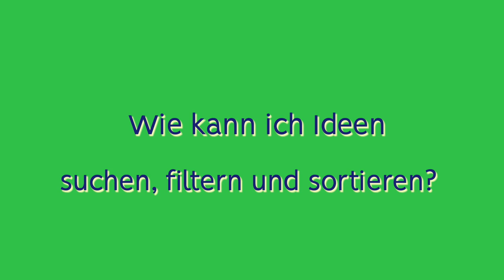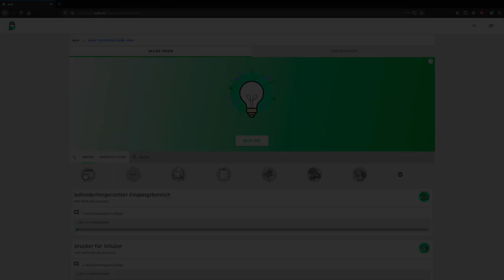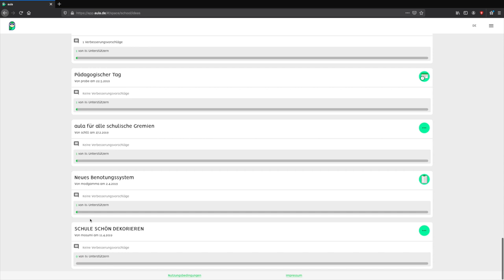Ideen suchen, filtern und sortieren | aula learning